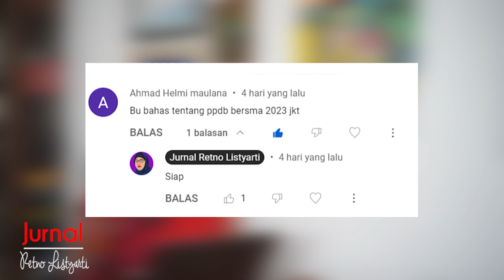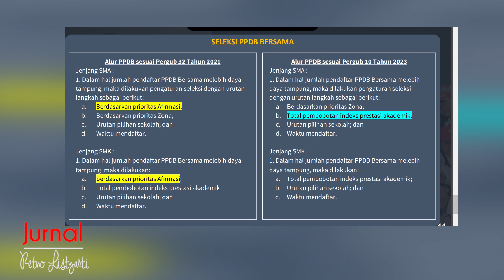SELEKSI PPDB BERSAMA TAHUN 2023 BERDASARKAN PERGUB NO 10 / 2023 PERUBAHAN KEDUA JUKNIS PPDB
Terjadi penyempurnaan Pergub 32/2021 menjadi Pergub 10) 2023 Tentang Juknis PPDB, diantaranya terkait seleksi PPDB Bersama. Seperti apa perubahannya, simak dalam video ini.

pergub32/2021
pergub10/2023